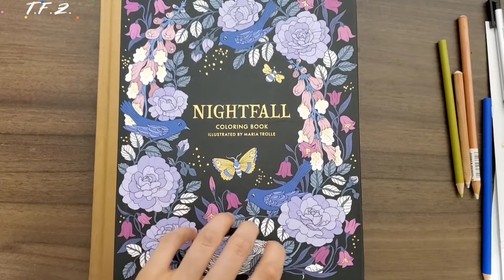Coloring a flower with prismaclo pencils🌺 Episode 2 . NIGHTFALL coloring book by Maria Trolle色鉛筆花朵2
Coloringbook: NIGHTFALL by MARIA TROLLE